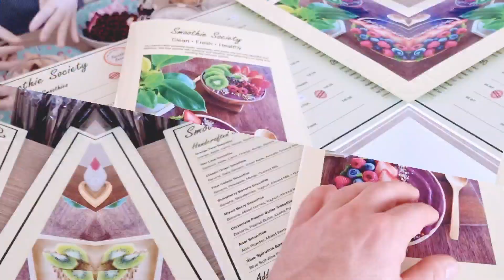Smoothie Society healthy food shop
Smoothie Society Thailand 🇹🇭

Address: 8, Little Walk, 111-117 Sukhumvit Rd, Pattaya City, Bang Lamung District, Chon Buri 20150, Thailand
Hours: Closed ⋅ Opens 11AM Mon